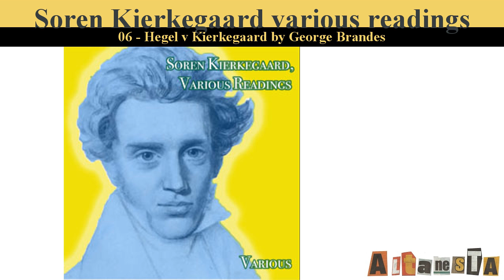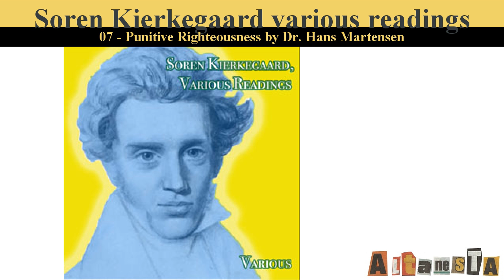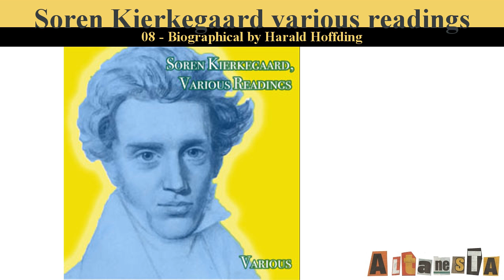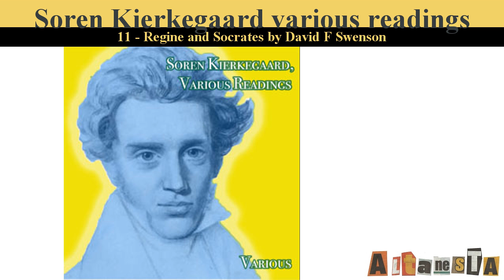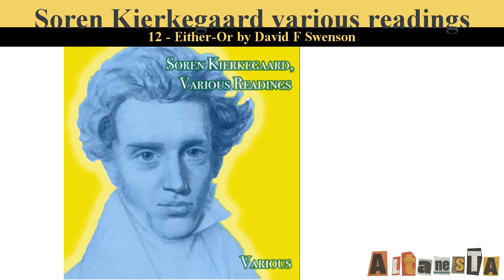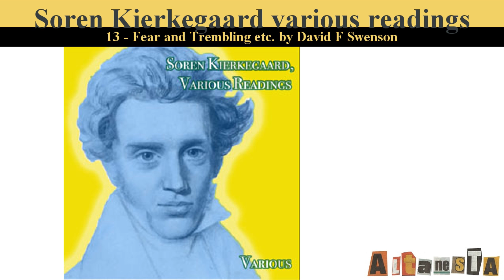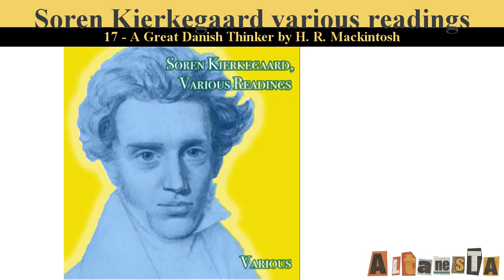Soren Kierkegaard, Various Readings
Written by:VARIOUS ( - )
The writings listed here represent books about Soren Kierkegaard. A fragment of his work, On the Dedication to "That Single Individual", has made it to the public domain. Who was Soren Kierkegaard? He was a Danish philosopher and religious author; b. Copenhagen May 6, 1813; d. there Nov. 11, 1855. His father, Michael, a clothing merchant, once cursed God when he was young. This one incident caused him so much distress that it affected him with a deep melancholy, which he transferred to poor Soren. Michael was an evil man. He tricked Soren into thinking that the whole world existed in his own living room by taking him for imaginary walks about the neighborhood, or anywhere Soren wanted to go, as long as it existed in his imagination only. Later in life, when Soren was on his own, he rarely left Copenhagen, but he did walk about the streets and greet passersby, discussing events of the day. After 6 years of “splendid inactivity” he obtained his degree in Theology from the University of Copenhagen with the submission of his thesis paper in 1841, On the Concept of Irony with Continual Reference to Socrates. Just before graduation he fell in love with Regine Olsen and proposed that they marry. She accepted, but Soren was unable to live up to the requirements of marriage and broke off the engagement after a short period. He lived a life of despair afterward. His father, Regine, and Socrates were the major influences in his life. So say all the authors in the following readings, but I disagree.

Soren considered a variety of callings, he could be philosopher, a scientist, or a preacher, but he ultimately decided that Christianity was his interest. He wondered if J. P. Mynster, bishop of Zealand and head of the National Church of Denmark, was preaching true Christianity or not. He decided at this point that his “task is a Socratic task, to revise the conception of what it means to be a Christian”. He was interested only in the “How” of Christianity, not the “What” of Christianity. He became an author, an author who was always “in the process of becoming” what he would be. He became many authors, Victor Eremita, Johannes de Silentio, Johannes Climacus, Vigilius Haufniensis, Nicolaus Notabene, Hilarius Bookbinder, Frater Taciturnus, and Soren Kierkegaard. All of them wrote books between the years 1843 and 1855. He used his imagination to create each author as an existing individual Human being, one who exists, “between the esthetic and the ethical” where “the esthetic is existing; the ethicist is struggling against the religious”, as one “aware of the religious-and the leap” of faith, one “who ordinarily despairs of nothing, despairs of repetition”, one who has “used a love affair in relation to what it means to exist”, one who believed “that in relation to God we are always in the wrong,” one who cries to God “I cannot understand you, but I will love you” one who as "the ethicist, in despair, has chosen himself out of terror of having himself" and finally as one who said “that truth is objectively a paradox shows precisely that subjectivity is truth” so “Only truth that builds up is truth for you”.

The authors are all in agreement that Soren's father, Regine, and Socrates were influential in his life. None of them were able to state that Jesus Christ had any influence upon him at all. Soren Kierkegaard said, "God is not like a king in a predicament, who says to the highly trusted Minister of the Interior, “You must do everything, you must create the atmosphere for our proposal and win public opinion to our side.” "But in relation to God, there are no secret instruction for a human being any more than there are any backstairs. Even the most eminent genius who comes to give a report had best come in fear and trembling, for God is not hard pressed for geniuses. He can create a few legion of them if needed." God wants each individual to examine to judge and to decide.

Here is a link to to some of his works one to a biography - and a link to Kierkegaard reorganized (systemetized?) - (Summary by Soupy)